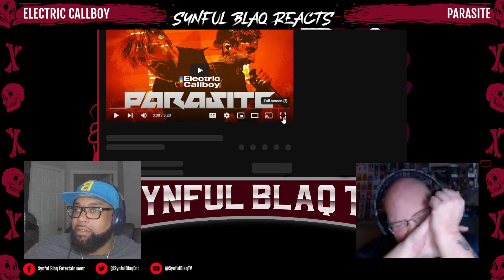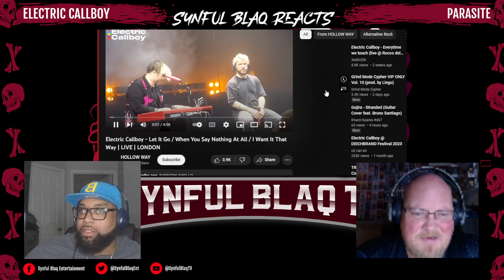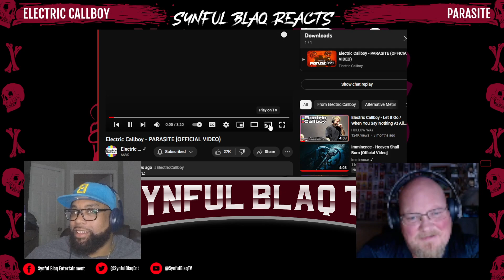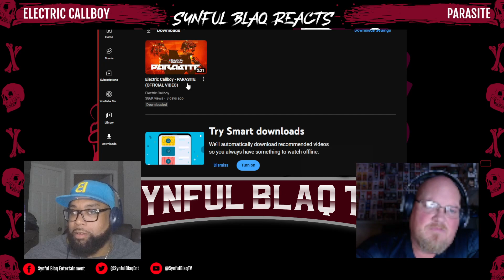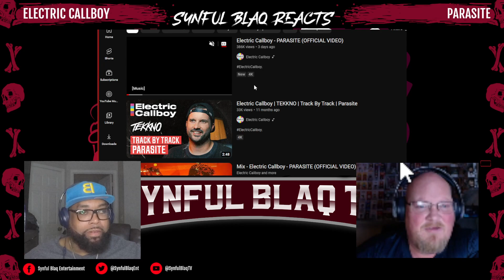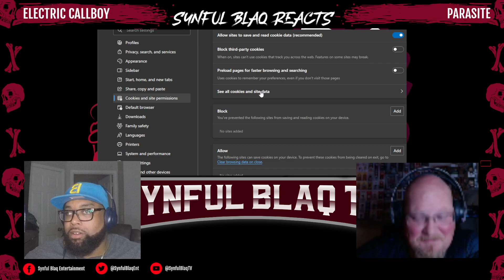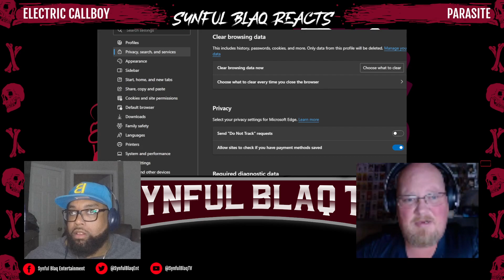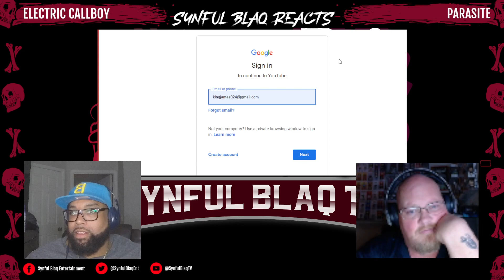Technical Difficulties Random Video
Not a whole lot to say here, Hollywoods browser refused to play videos but the recording kept on going! Have a laugh at out struggles.